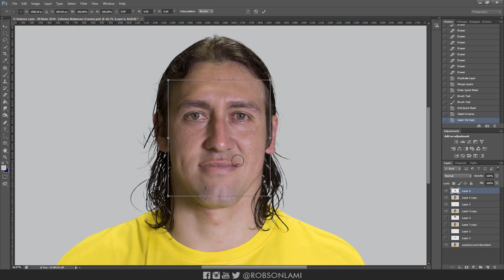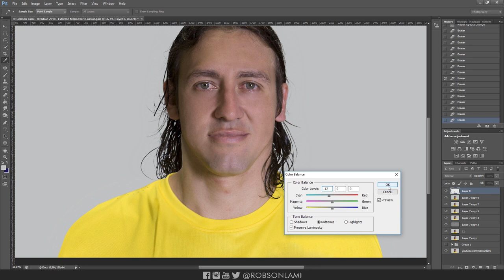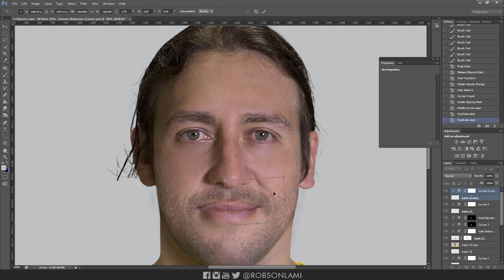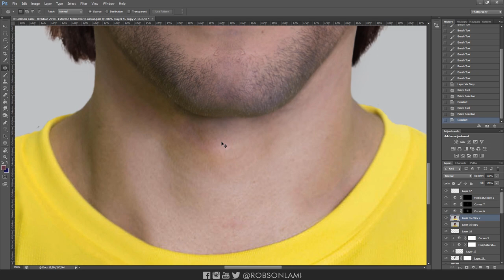Photoshop Extreme Makeover - #26 Cássio Ramos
Este vídeo tem como objetivo, mostrar os truques que podem ser usados no Photoshop.
De forma alguma pretendo ofender ou estabelecer padrões de beleza.

Usei uma fotografia do goleiro brasileiro: Cássio Ramos